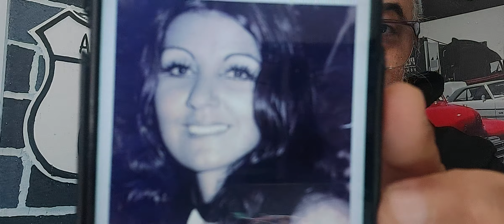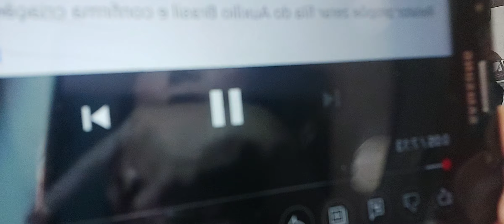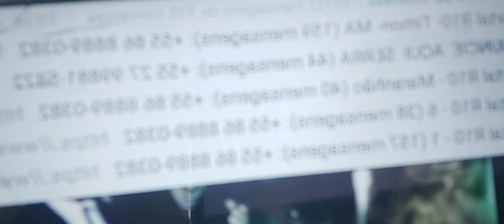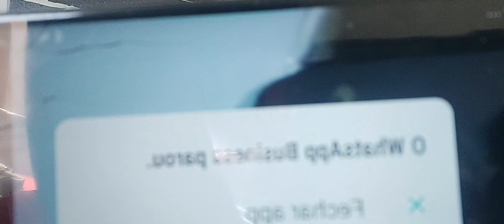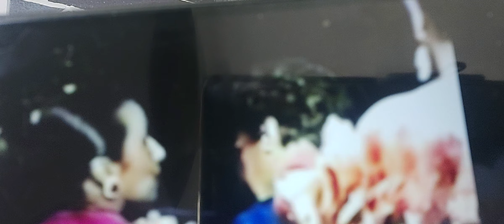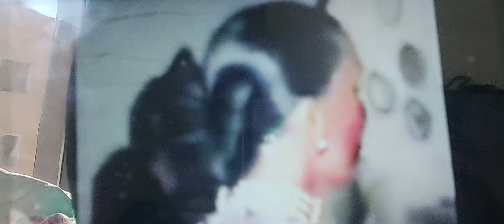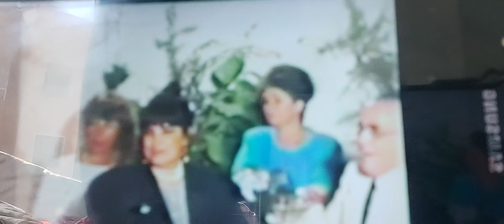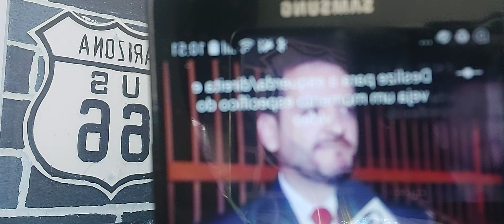PM executor jornalista Maria Nilce preso Serra 33 anos após crime.Veja últimas festas alta sociedade